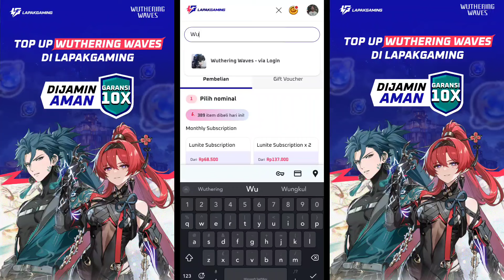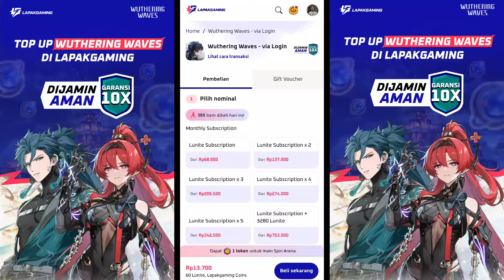AKHIRNYA RELEASED..! BONUS REDEEM CODE || WUTHERING WAVES